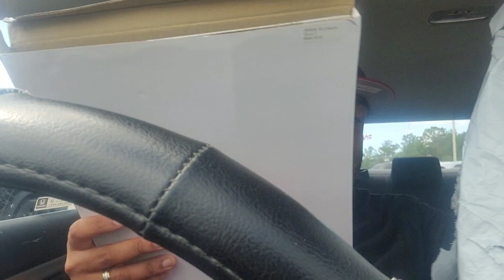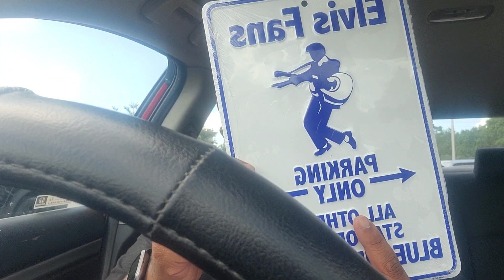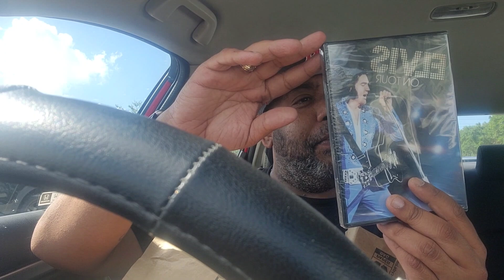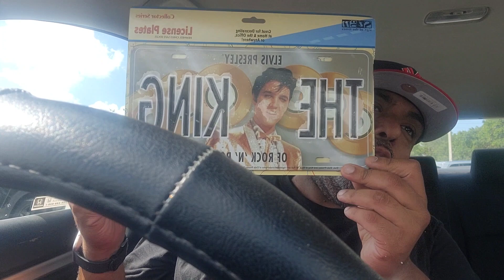Fan mail unboxing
Shout out to all the subs joni nikki u guys ate the best i luv ya